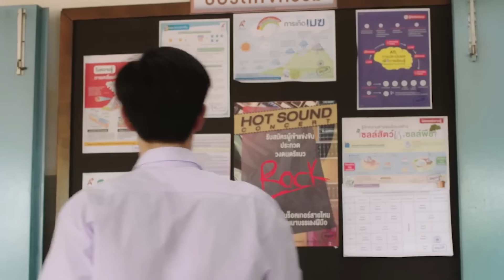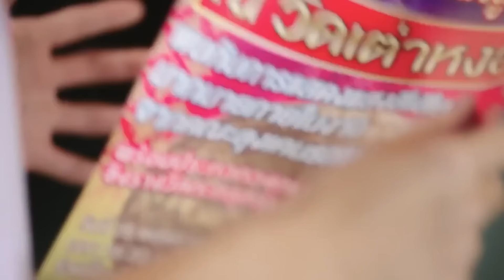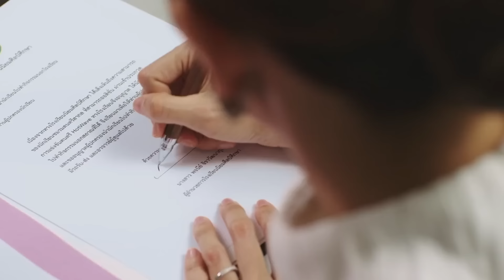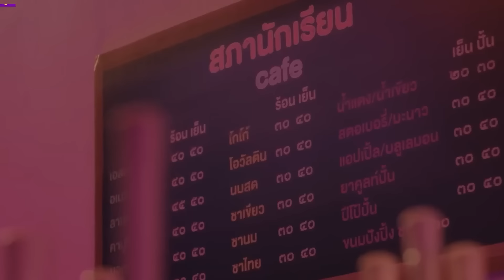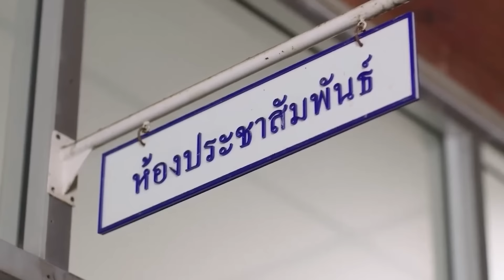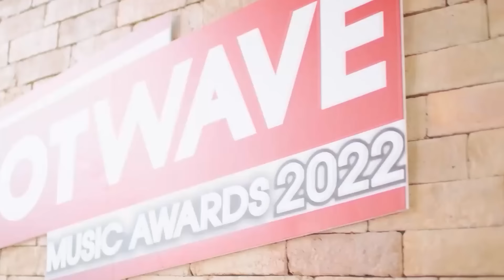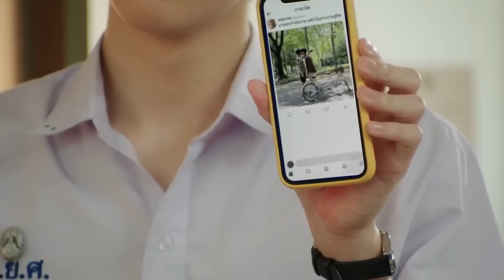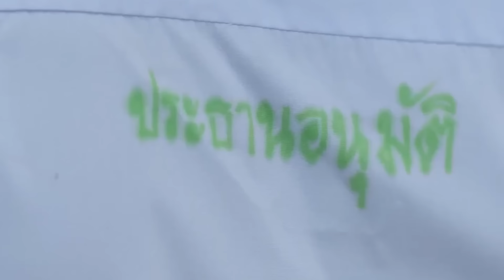Two men are doing this thing in the classroom at night.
Drama Name:My School President / Faen Pom Bpen Bpra Taan Nak Riian
Director: Au Kornprom Niyomsil
Writer: Bee Pongsate Lucksameepong / Pratchaya Thavornthummarut
Starring: Fourth Nattawat Jirochtikul / Gemini Norawit Titicharoenrak / Prom Theepakorn Kwanboon / Ford Arun Asawasuebsakul / Thanawin Pocharoenrat / and more...
Genre: Romance / LGBTQ+ / Music
Country: Thailand
Language: Thai
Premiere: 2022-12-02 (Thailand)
Episodes: 12
Episode length: 52 minutes

Synopsis：Student body president Tinn has a secret crush on Gun, the head of the music club and lead singer of the middling band Chinzhilla.
　　The son of the principal, Tinn is instructed to axe any clubs that don't boost their school's reputation. The music club tops that list and Tinn is therefore Gun's number one enemy. To make matters worse, the club's newest member is talented and attractive Sound who Gun bonds with over music. How can Tinn compete with that?
　　Desperate to save his club, Gun pledges servitude to Tinn who isn't stupid enough to turn down an offer like that. When Tinn learns Chinzhilla has a rule that band members aren't permitted to date until they win the Hot Wave Music Contest, he vows to do whatever it takes to help them do just that.
　　~~ Adapted from the novel "My Boyfriend is the President" (แฟนผมเป็นประธาน) by Pruesapha (พฤษภา).